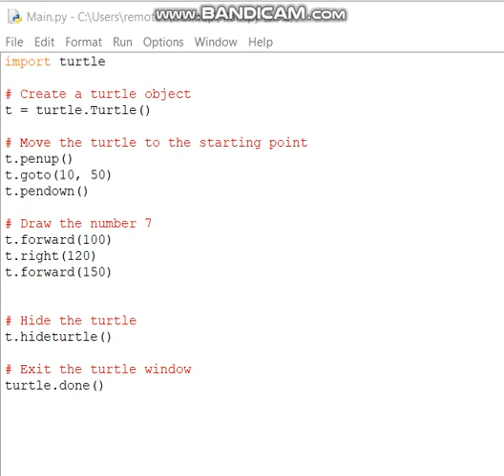Python Turtle - Draw the number 7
Python script to draw the number 7'' using the turtle library.